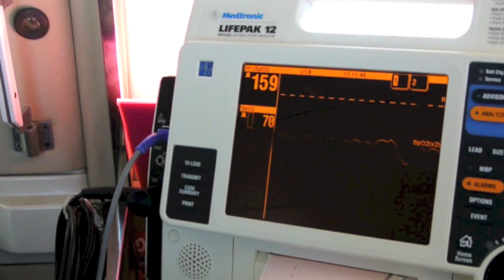Voli neonatali Medicalfly child project